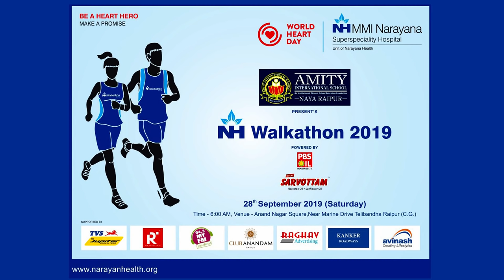SANJAY BATRA | JOHAR PAHUNA | मुंबई म रोशन करत हे छत्तीसगढ़ के नाम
SANJAY BATRA | JOHAR PAHUNA | मुंबई रोशन करत हे छत्तीसगढ़ के नाम

Famous actor sanjay batra biography And special conversation with them.
Born: 30 August 1965
Age : 51 years
Birthplace : Moga
Height: 5.8
Nationality: Indian
Occupation : Actor
Nominations: STAR Parivaar Award for Favorite Pita

Sanjay Batra is an actor in Hindi serials and films. He is known for his work in TV serial Jyoti, Balika Vadhu and Iss Pyaar Ko Kya Naam Doon?

Sanjay is a Mumbai born actor who pursued acting as his passion. He was a struggling actor for many years before he received roles of less importance in serials and films. He bagged many potential roles of brothers, fathers and even the villain. Later he established himself as mainly the villain. His negative characters were highly influential. His first major character came in the serial Kesar in 2004-07. He played the character of Vikram Mallya.

As the show was highly successful on Star Plus, Sanjay got much recognition. Later he bagged potential roles in the shows like Jyoti and Sindoor Bin Suhagan. In all these roles, he excelled as a character actor. He was very good at portraying a common man with his natural acting skills. He played a significant role in the serial Ballika Vadhu which was a highly successful family and social drama. Sanjay’s character of Het Singh was a politician. Sanjay portrayed this character well with typical Rajastani dialogues and expressions.

Jay Johar is the first website of our soil and our Chhattisgarhi language. At the same time, through YouTube, we are constantly trying to spread the fragrance of our soil. Hope you will encourage all our steps. Jay Chhattisgarh - Jay Chhattisgarhi

Through this channel, we will constantly give information related to Chhattisgarhi film, chhattisgarhi video, songs, music, folk music and politics. We will also interact with them in our studio through Johar Pahuna and Johar Sitara.

छोटी सी उम्र और बड़ा कमाल || सोशल मीडिया पर सनसनी मचा रही ओजस्वी साहू से विशेष बातचीत